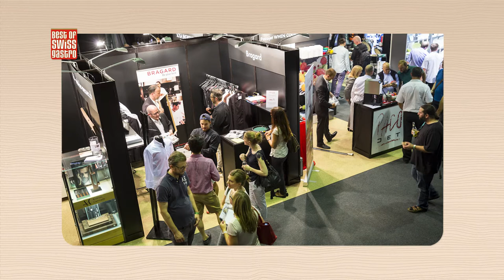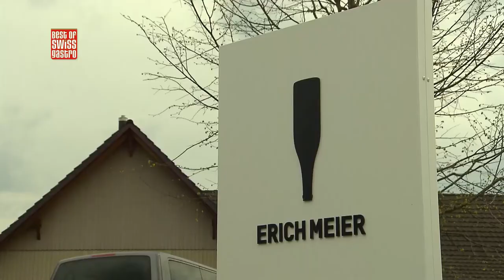Best of bewegt – Veränderung, Vergrösserung, Verköstigung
In dieser Sendung:
Das Vermächtnis des legendären Chefkochs Auguste Escoffier wurde an der GV des Disciples Escoffier Suisse gewürdigt. “Best of bewegt” hat sich unter die Delegierten gemischt und sie über die Ziele des Verbandes ausgehorcht. Weiter hat “Best of bewegt” an der Neueröffnung der Zürcher Weinkellerei von Erich Meier vorbeigeschaut und einen Blick hinter die Kulissen geworfen.

GV Disciples Escoffier
An der Generalversammlung der Schweizer Delegation der Disciples Escoffier wurde nicht nur Präsident Pierre Alain Favre in seinem Amt bestätigt sondern auch neue Mitglieder gekürt. “Best of bewegt” hat sich den neuen-alten Präsidenten vorgeknöpft und mit ihm über die Entwicklung und Pläne des Disciples Escoffier unterhalten.

Strongbow Ciders
Die Ciders von Strongbow haben definitiv das Zeug zum Sommergetränk 2016 zu werden; eisgekühlt bieten die drei Geschmacksrichtungen des Ciders die perfekte Erfrischung an einem lauen Sommerabend. Probieren lohnt sich…

Fine Wine: Weingut Erich Meier
Bereits in fünfter Generation wird das Weingut von Erich Meier geführt – nun gab es einen Grund zum Feiern; der neue Holzfasskeller wurde eingeweiht. Shirley Amberg liess sich dieses Ereignis natürlich nicht entgehen und hat mit “Best of bewegt” den Familienbetrieb besichtigt.